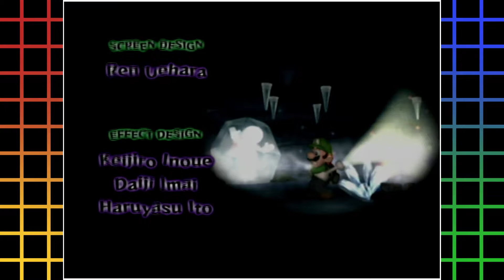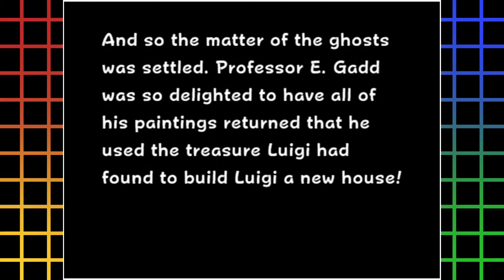Luigi's Mansion (GameCube) - Part 17 - END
Thank you Luigi! But your brother is in another mansion!

Are you bored and 17+ years old? Check out Late Game Nite!